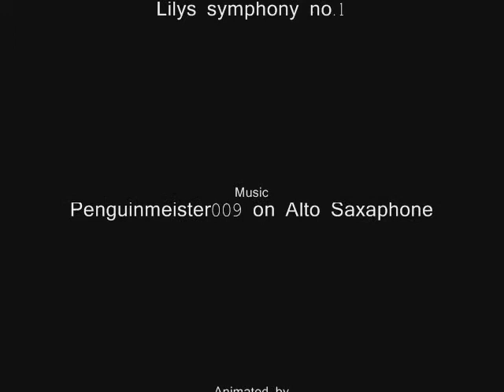sockmation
A little animation I made